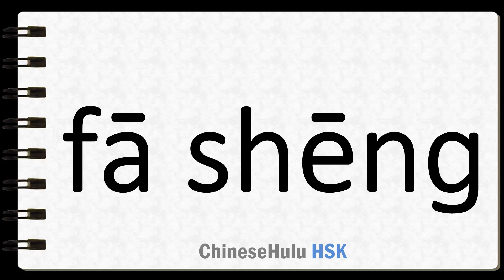How to Say occur in HSK Chinese 2